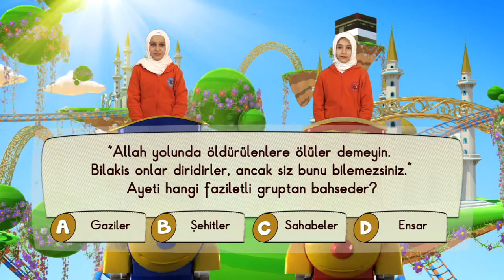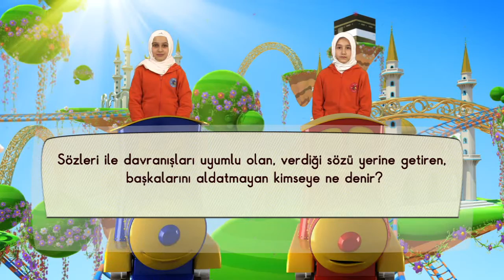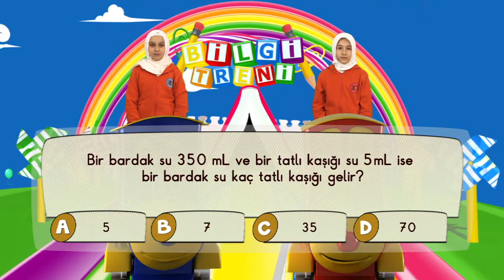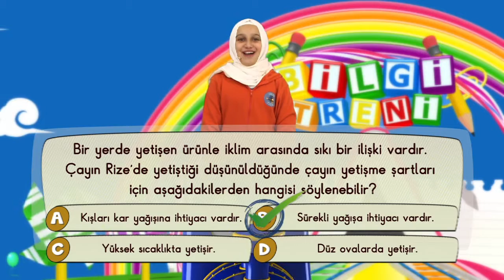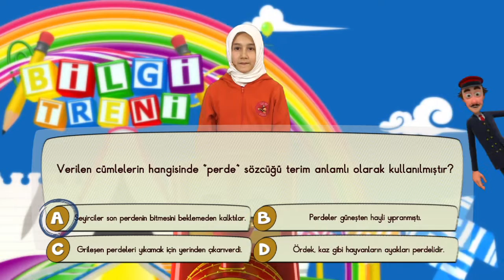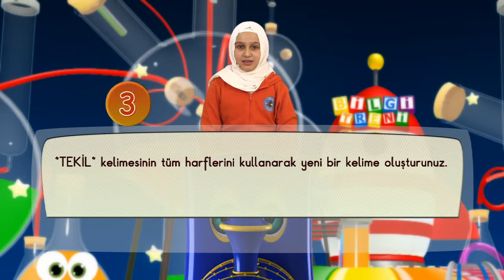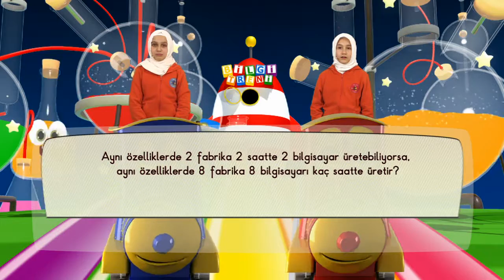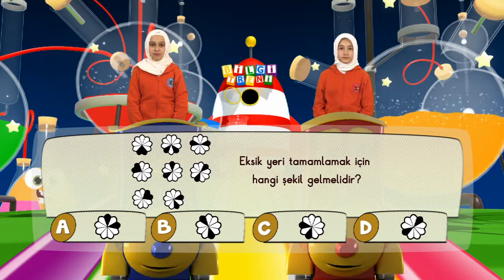Bilgi Treni 33.Bölüm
Bilgi,
Heyecan,
Eğlence,

Çocuklar Bilgi Treni'nde yarışıyor,

Bilgi Treni TRT Diyanet'te